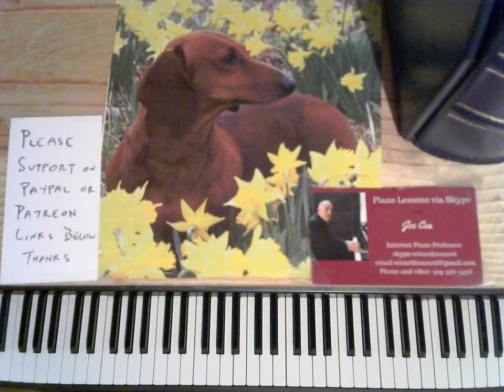Bill Evans Tutorial- Drop 2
Joe Cea plays darn That dream with drop 2 voicings

    skype: wizardcea2016

Your support helps keep music alive

Recommended Books

Debussy

Joplin